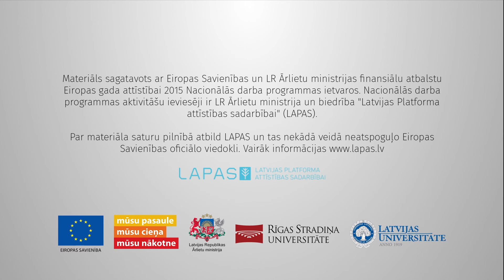1.Ievadlekcija: informācija par kursu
1.Ievadlekcija: informācija par kursu (Autors: Toms Rostoks (LU))

Eiropas gada attīstībai 2015 Nacionālās darba programmas ietvaros tika izstrādātas 12 video lekcijas, kas papildina brīvpieejas kursu “Attīstība un attīstības sadarbība" (PolZ3028)” atsevišķās tēmās (kursu skatīt šeit: skolas.lu.lv)

Materiāls sagatavots ar Eiropas Savienības un LR Ārlietu ministrijas finansiālu atbalstu Eiropas gada attīstībai 2015 Nacionālās darba programmas ietvaros. Nacionālās darba programmas aktivitāšu ieviesēji ir LR Ārlietu ministrija un biedrība "Latvijas Platforma attīstības sadarbībai" (LAPAS). Par materiāla saturu pilnībā atbild LAPAS un tas nekādā veidā neatspoguļo Eiropas Savienības oficiālo viedokli. Vairāk informācijas